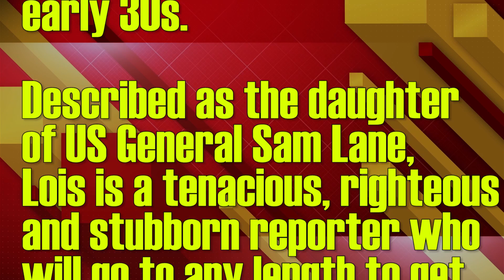EXCLUSIVE: Arrowverse Crossover Breakdown For Lois Lane!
We recently learned that Superman's iconic love and Daily Planet ace reporter Lois Lane is joining the Arrowverse this fall when she joins the Man of Steel in the epic 3-night event between Arrow, The Flash, and Supergirl. Fans have been waiting for many seasons now to see the iconic reporter join the Greg Berlanti franchise of DC shows and this year, that wait finally comes to an end in December.